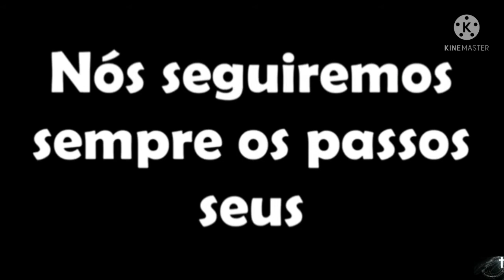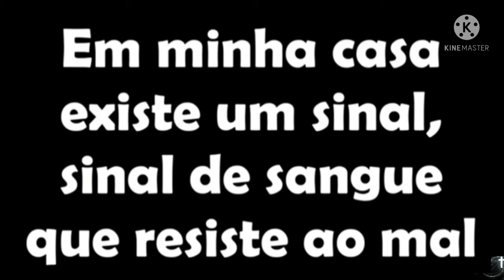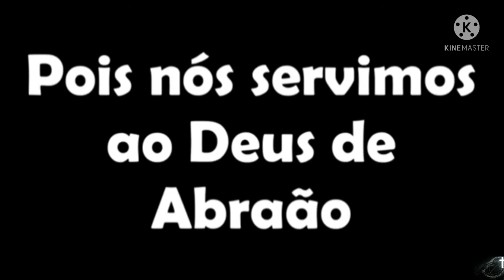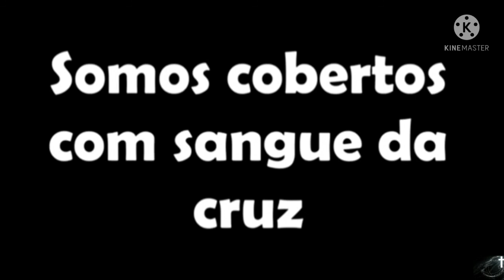SINAL DE SANGUE playback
playback legendado Giselle Cristina